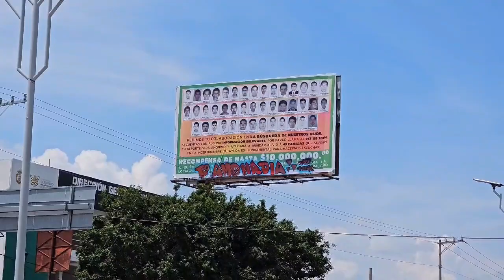Colocan espectaculares y ofrecen recompensa para encontrar a los 43